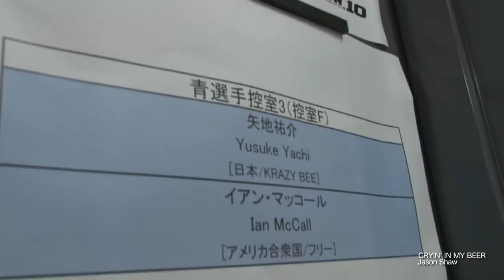【番組】RIZIN CONFESSIONS #13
Web番組「RIZIN CONFESSIONS」シーズン2 第5弾！

・朝倉海選手とマネル・ケイプ選手による試合分析や心情
・村田夏南子選手の母へ捧げる勝利
・矢地祐介選手とディエゴ・ヌネス選手の死闘
・チャンピオンとして初試合に臨んだ浅倉カンナ選手の涙の理由

5月6日（土）にマリンメッセ福岡で行われた『RIZIN.10』のバックステージの模様を中心に、それぞれの告白が語られる。